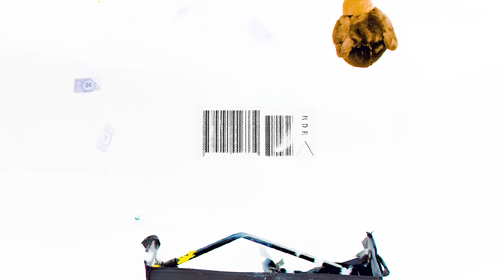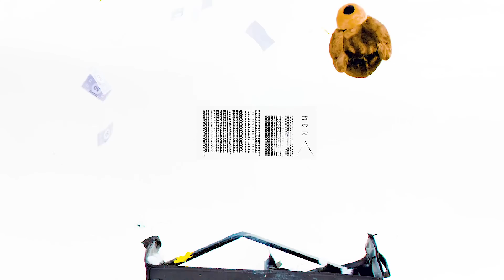Party Favor X Baauer - MDR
Party Favor x Baauer- MDR (Official Video)
Listen to the newest track by Party Favor x Baauer, MDR.

Video By: Cult Creatives